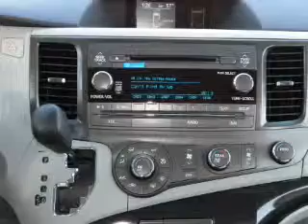2012, TOYOTA, SIENNA, Carson City, NV, Carson Toyota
Year: 2012
Make: TOYOTA
Model: SIENNA
Trim: LE
Engine: 3.5 liter 6 cylinder 24 valve MPFI DOHC
Transmission: AUTOMATIC
Color: SILVER
Mileage: 24
Address:
3659 South Carson Street